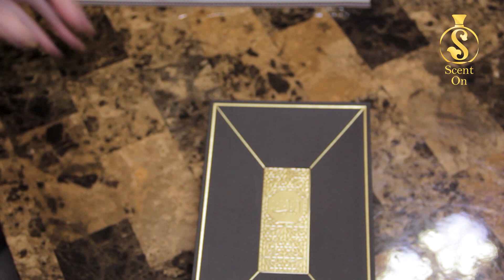"ABYAT" by Arabian Oud | Oud n Rose beauty | Urdu/Hindi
When you meet the finest and most beautiful words to be Abayat affect everyone around you with a layer of saffron and lily of the valley and a mixture of roses, carnations and jasmine with an oriental base of oud, musk and amber